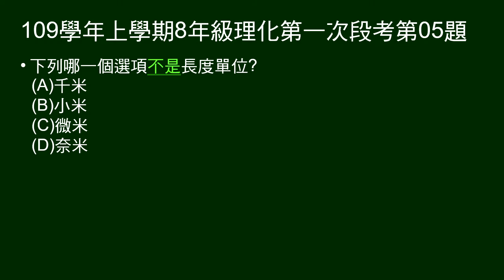109學年上8年級理化一段第05題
問哪個選項不是長度單位？